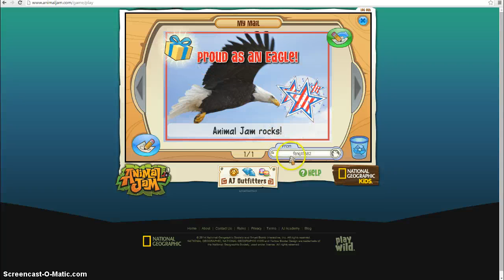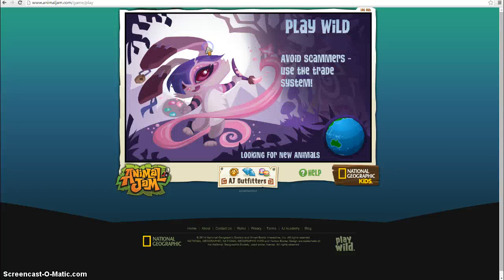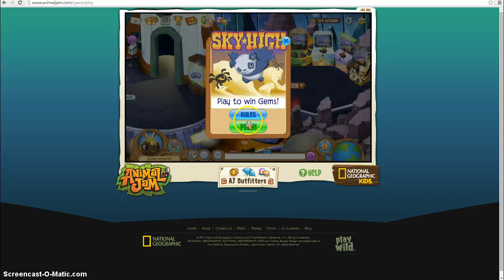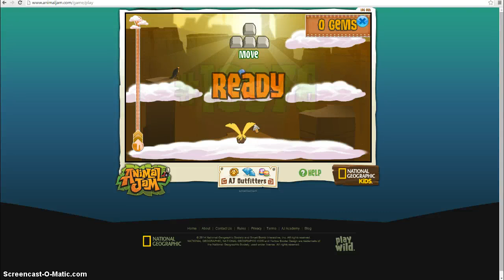~AnimalJam~ Splatter!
Awesomeness guys :D

New Account - Not Up Yet